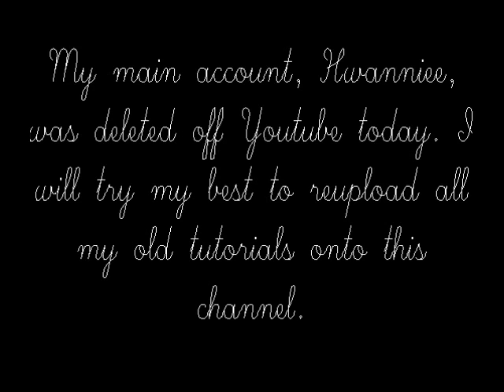☆ Valentine Design: Leopard Heart Nails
Hello. (♥)

Here is my 2nd Valentine's tutorial for you guys. I know I do a lot of leopard prints, but this was the first time trying it in a shape. This design is quite easy to do with your non-dominant hand since it's really just a dabbing or dotting motion the entire process. Really hope you enjoy this tutorial.

***My main account, HWANNIEE, was deleted 02/08/12 from Youtube. I will try my best to reupload all the old videos I had there onto this account. Please spread the word about my permanent account change.

Nail Polishes I used:
➩ Sally Hansen - Diamond Strength Nail Hardener Base
➩ Wet'n'Wild Wild Shine - Lavender Creme
➩ MISSHA - BE04
➩ OPI - Suzi loves Cowboy

The 2mm pearls could be found on eBay.